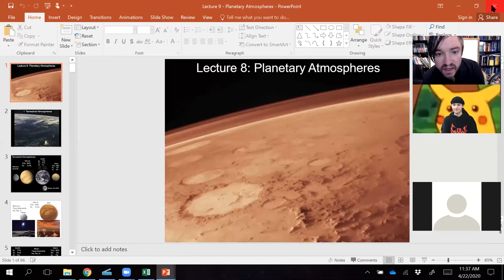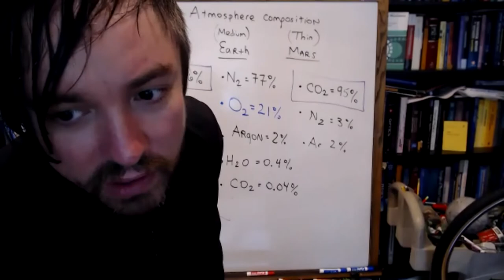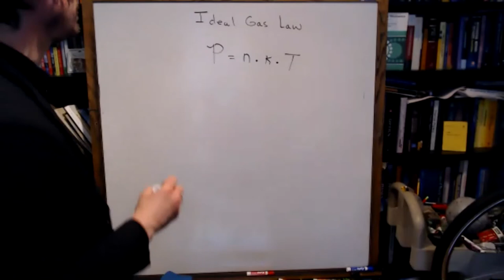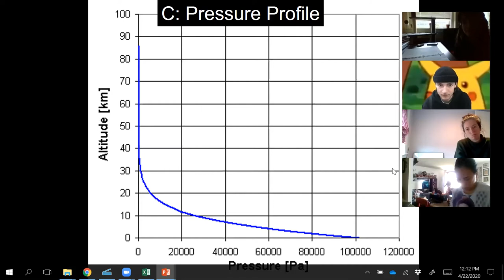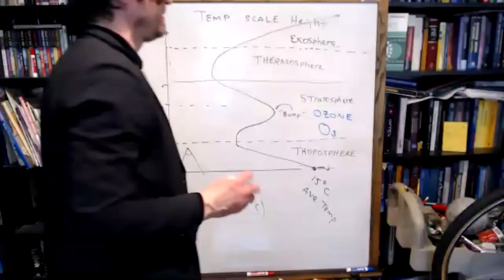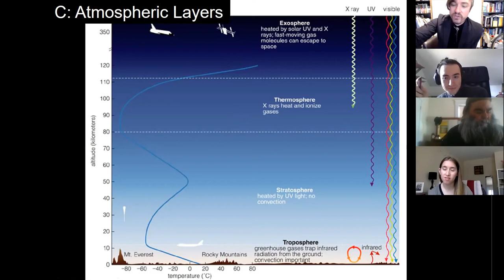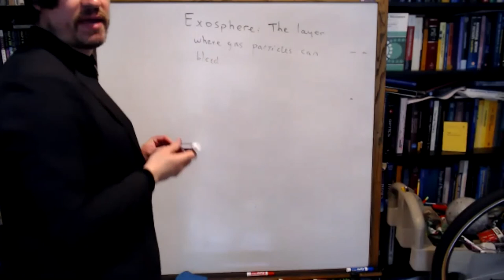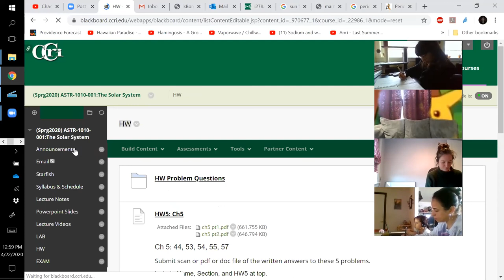AS1010 Lecture: Planetary Atmospheres Part1 4/22/2020